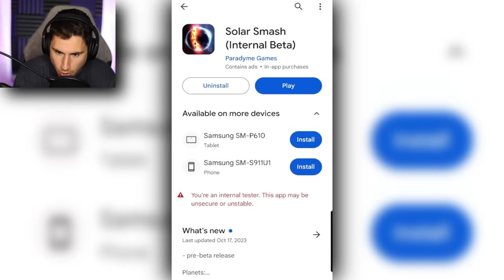NEW Solar Smash WATER WORLD!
New Solar Smash water world | The Frustrated Gamer Solar Smash gameplay is back! The new solar smash update is finally here and I will be checking out the new solar smash planet and new solar smash weapons! Let's play Solar Smash gameplay with The Frustrated Gamer!